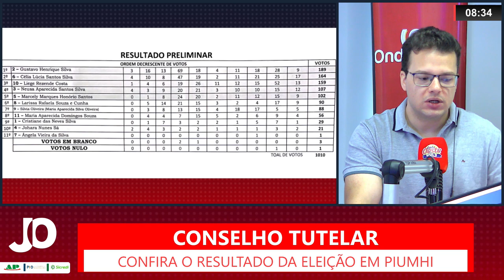CONFIRA O RESULTADO DA ELEIÇÃO PARA CONSELHO TUTELAR EM PIUMHI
| PIUMHI |

Neste domingo, 01º, ocorreu em todo o Brasil, as eleições para os Conselhos Tutelares. Em Piumhi, no total de 11 candidatos foram escolhidos 5 efetivos, veja quem são os eleitos: